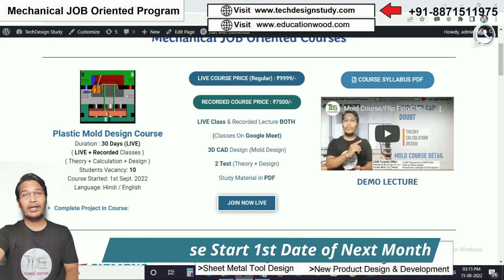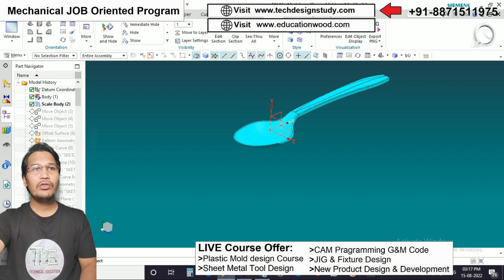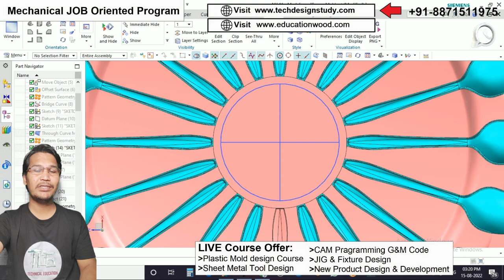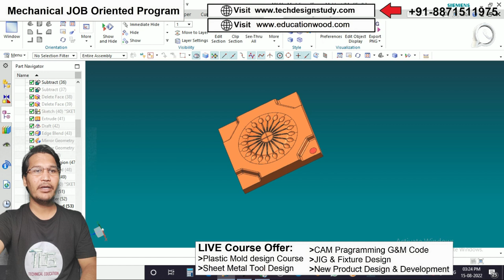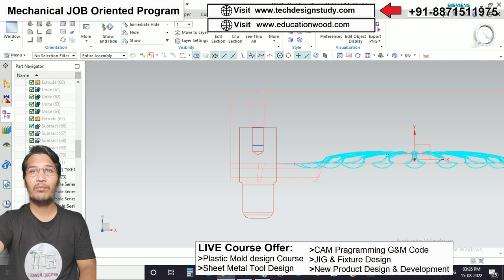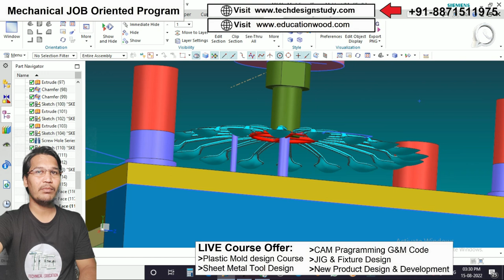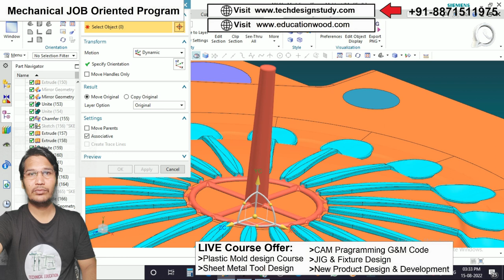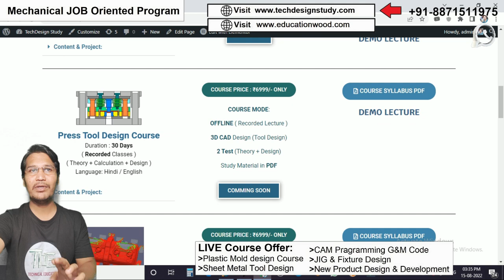Plastic Spoon Mold Design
BUY This Product Mold Design
Nx Cad Basic Course is Necessary for JOIN Further Course (For Design Practice)
Courses are:
Plastic Mold Design
sheet Metal tool design
Jig & Fixture Design
NPD Course
CAM Programming G&M Code
Motion Simulation